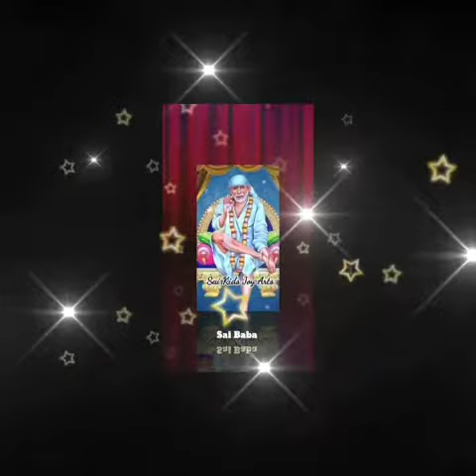Sai Baba advice in Tamil | Sai Baba message in Tamil | Sai Baba WhatsApp status Tamil